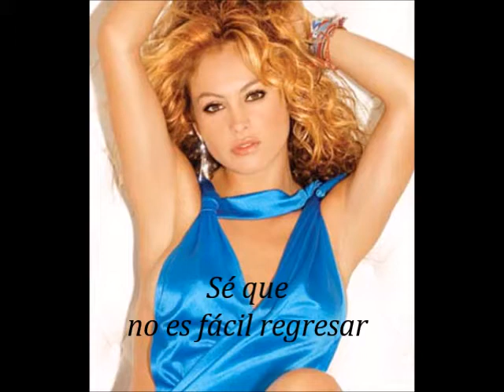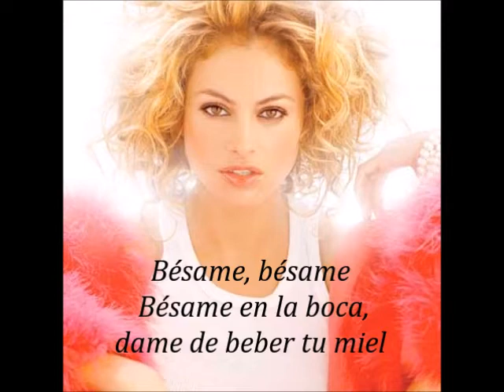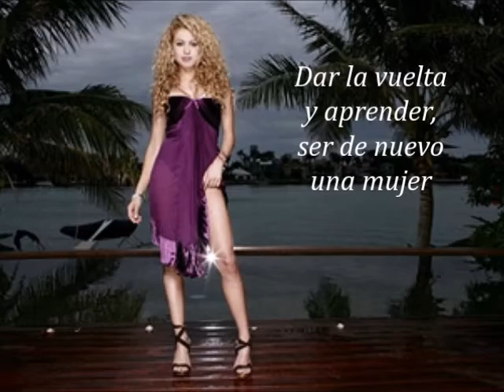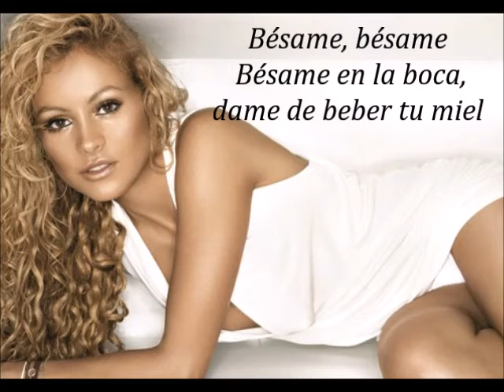Paulina Rubio Bésame En La Boca Letra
Paulina Rubio
Bésame En La Boca
El Tiempo Es Oro (1995)